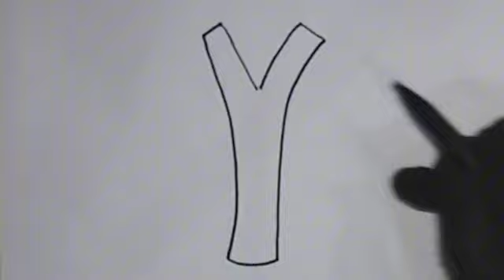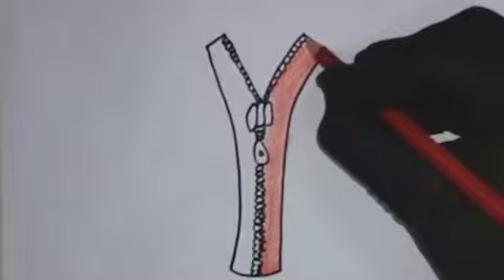How to draw a zip easy | easy drawing for kids